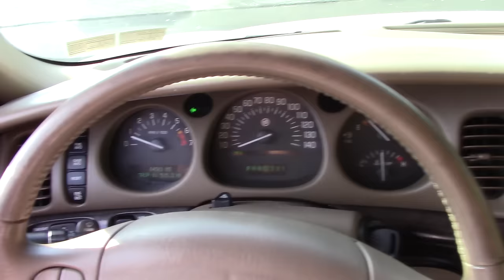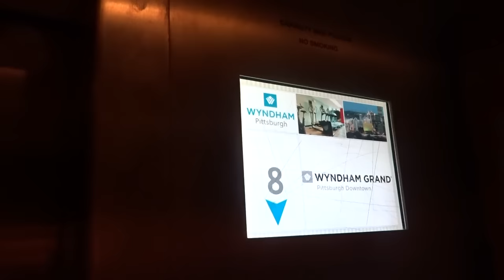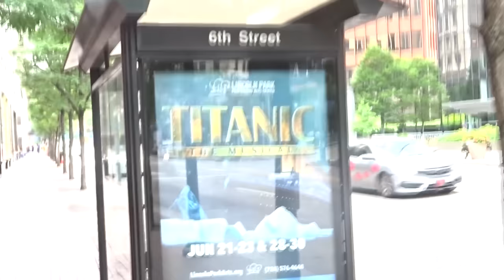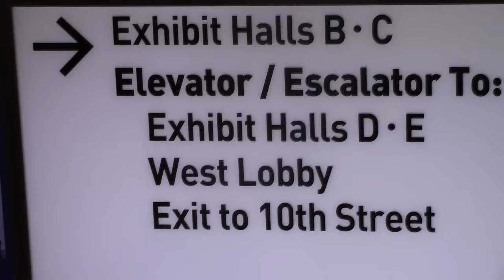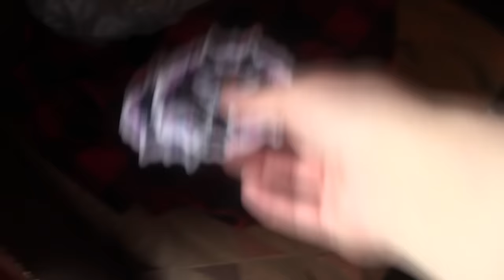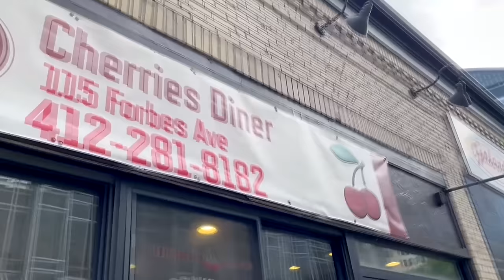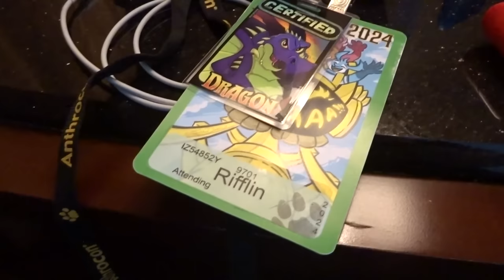I Went To Anthrocon 2024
This weekend, I attended Anthrocon. It was my first time going to a convention in my whole life. After spending a few days in Pittsburgh with the furries, I can safely say that me being a furry is NOT a phase (and it never was). Before Anthrocon 2025 (which I will be absolutely attending), I will certainly have a partial fursuit of my own and I can't wait for it. Love you guys and love the furries!